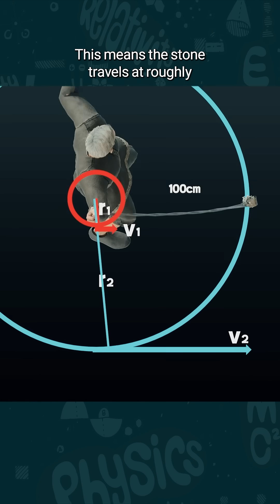"Wait—What If Goliath Had a Point?"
In an ancient battle between Israel and the Philistines, young shepherd David famously defeated the giant warrior Goliath with just a sling and a stone. Beyond bravery, the victory involved remarkable physics: a sling could launch stones at speeds over 150 km/h, comparable to modern bullets.